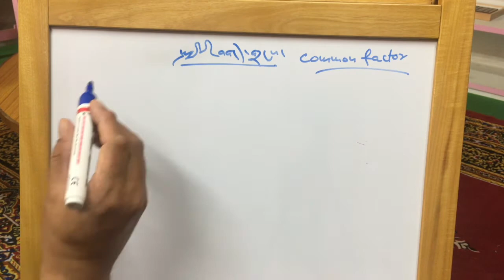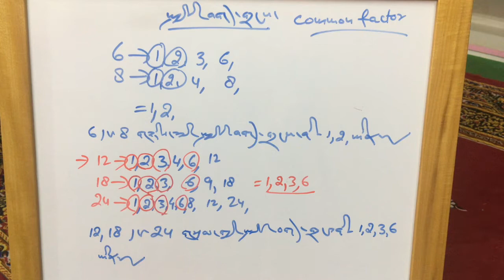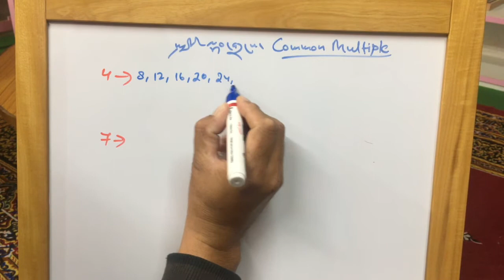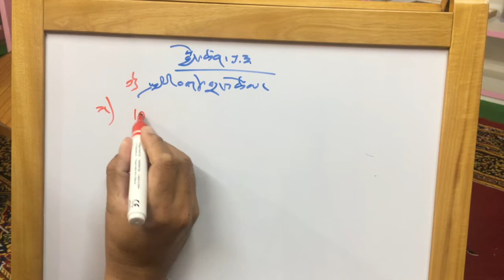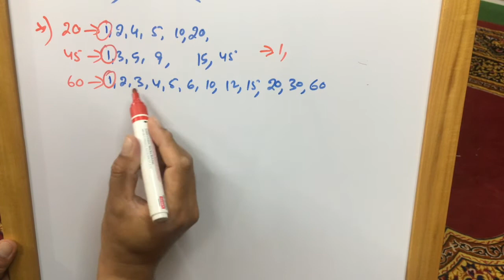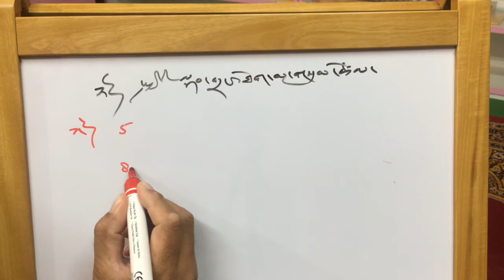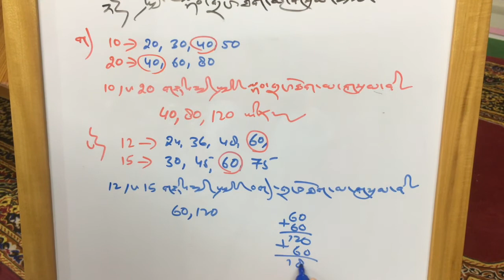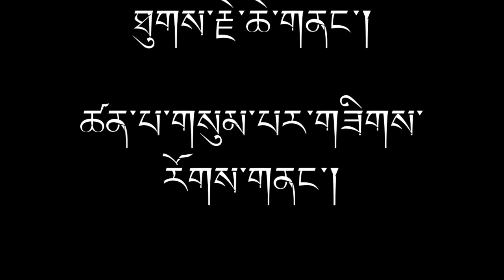Class V, Maths. Chapter one (Part 2)